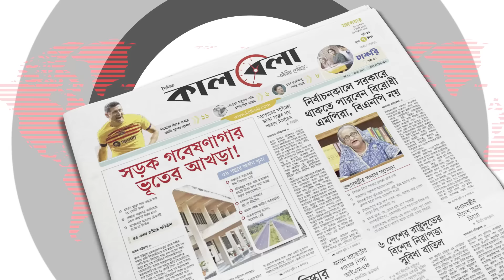পাহাড়ে লড়াই করে জীবন দিলেন আরেক বীর সেনা | BD Army | Bandarban | Kalbela